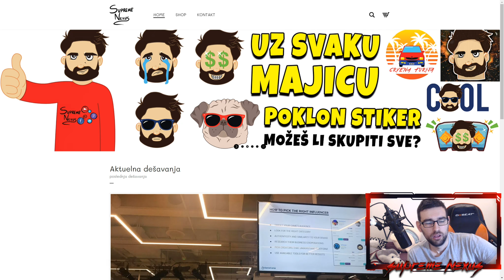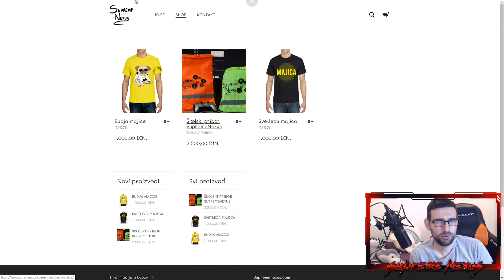KUPIO SAM STAR POWER ZA KOJI STE VI GLASALI I PROPAO... | Brawl Stars